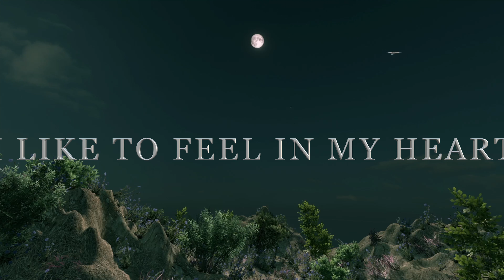Because You are by my Side Everything will be Fine all the Days of my Life, Love Quotes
IF I CAN FEEL IN MY HEART
THAT YOU ARE ONLY MINE
THAT EVERYTHING WILL BE FINE

     Because You are by my Side Everything will be Fine all the Days of my Life my love 💘🌹💖